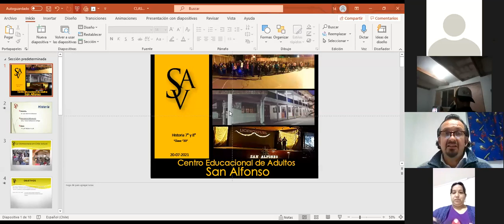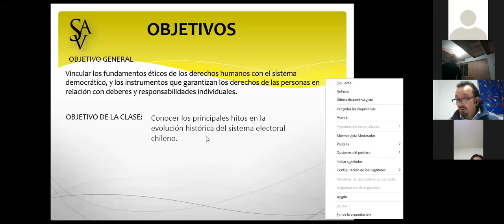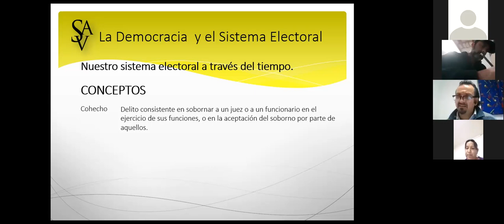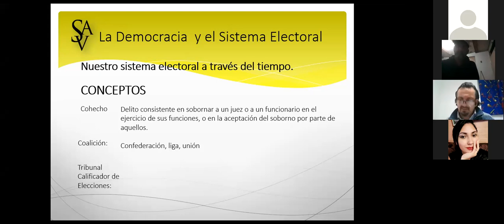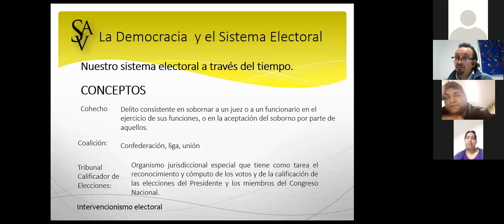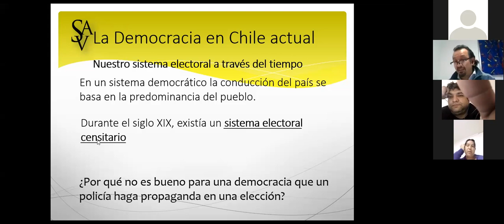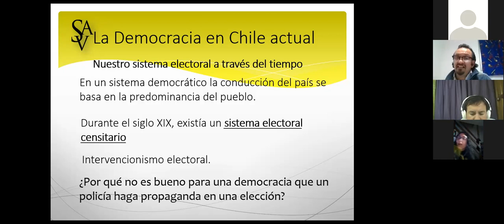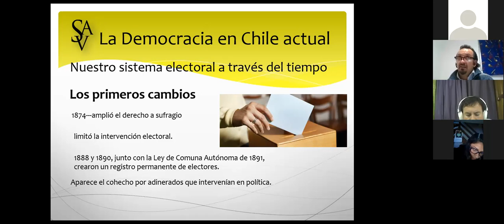HISTORIA 8VO LUIS HERRERA 24 08